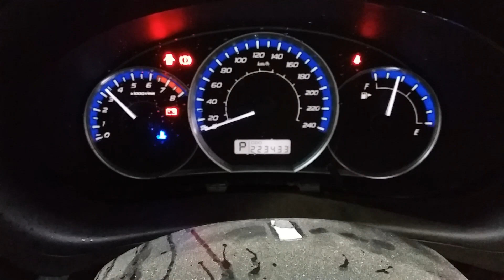Subaru Forester 2.5ltr engine 223433km W1486